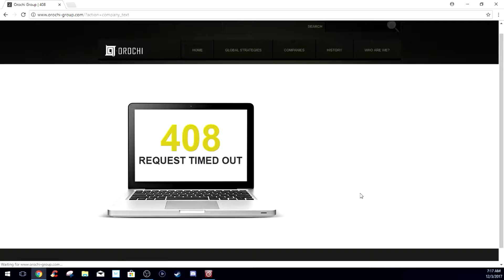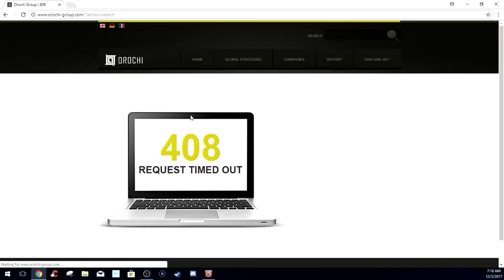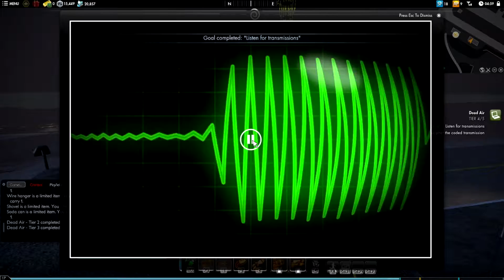The Secret World/Legends (Part X6) - Come On! Help A Brother Out!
Welcome back to Secret World Legends and in this episode, we help out "Ellis" in the airport and tackle a couple of issues out that way since we were already there.

This game does encourage outside resources for this game which is pretty cool as you will see in this video.